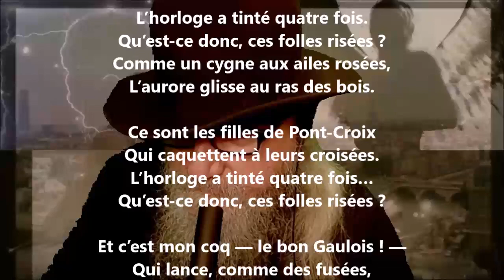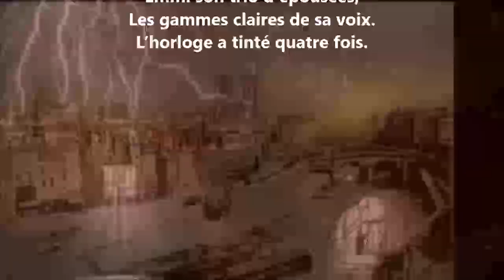Lever d’aube - Charles Le Goffic lu par Yvon Jean